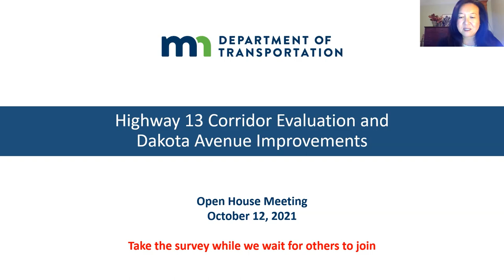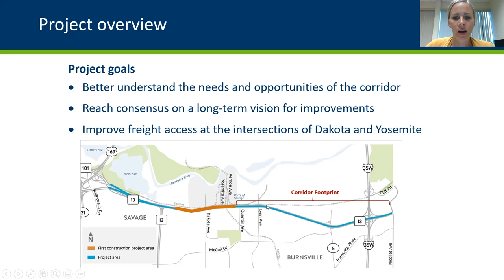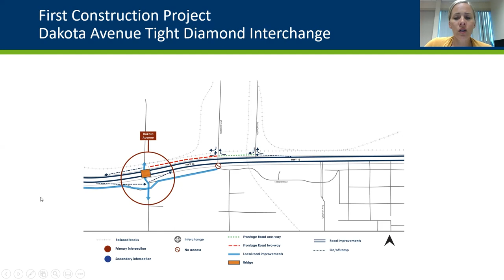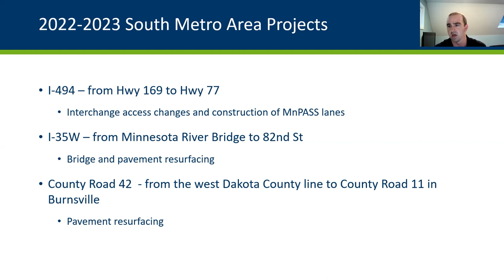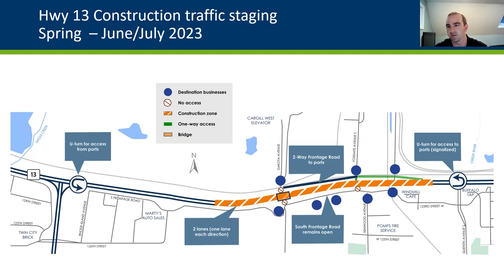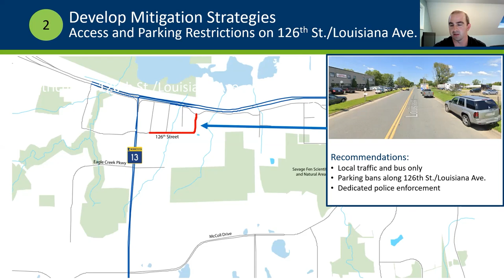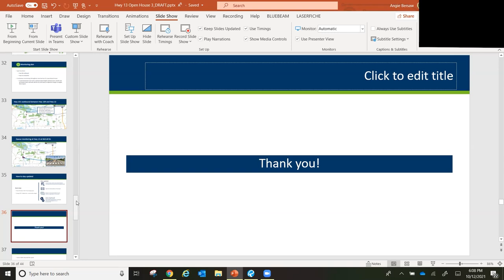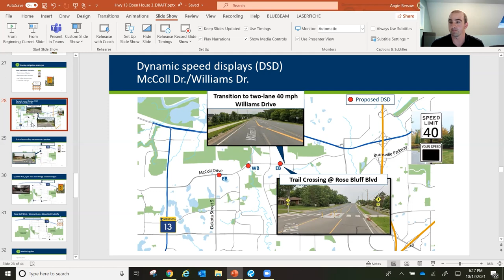Hwy 13 Virtual Open House Video Recording